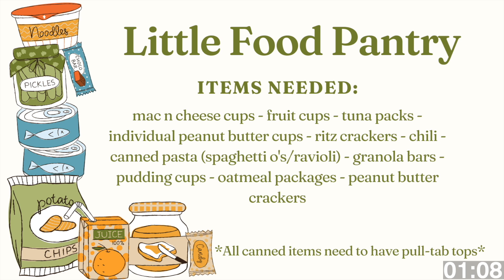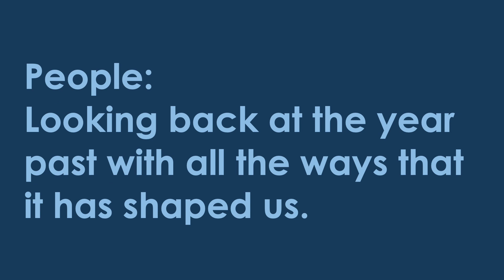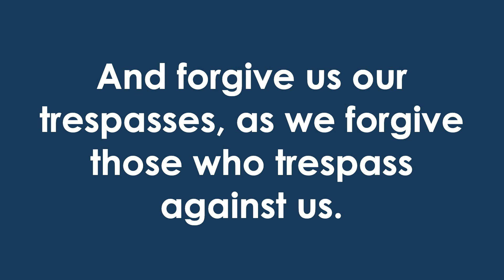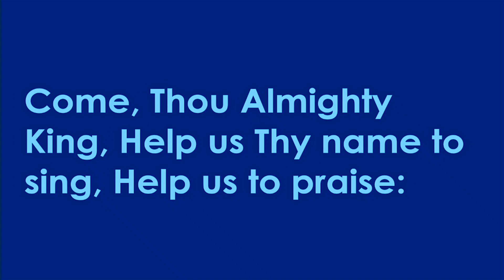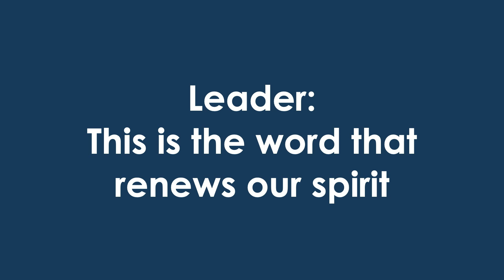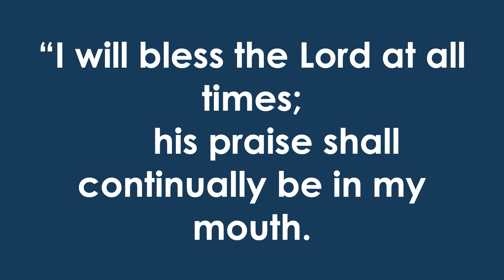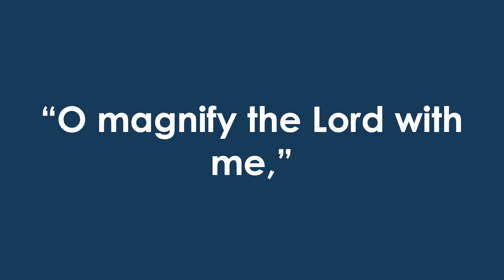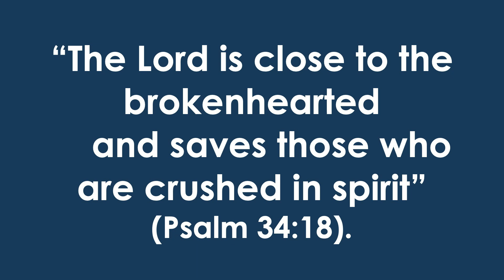1.7.24 Online Worship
Thank you for joining us for online worship! Be sure to fill out the connect card so we know you're

All are safe, welcome and wanted at First St. Charles. Join us as we gather new people to Christ, grow in Christ and go for Christ.

In-person and live stream worship: Sundays at 9:00 and 11:00 am

Online worship: premieres Sundays at 8:00am

Listen to our weekly sermon podcast on Apple, Spotify, Google or wherever you get your podcasts.  Simply search for "First St. Charles UMC"